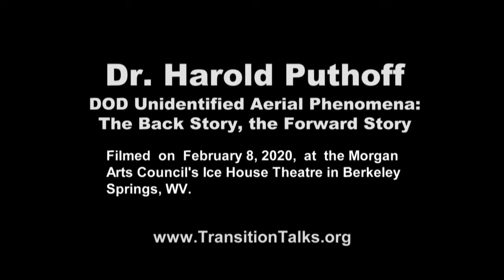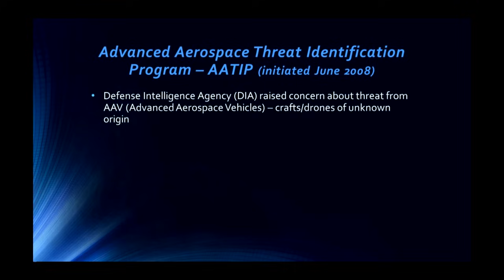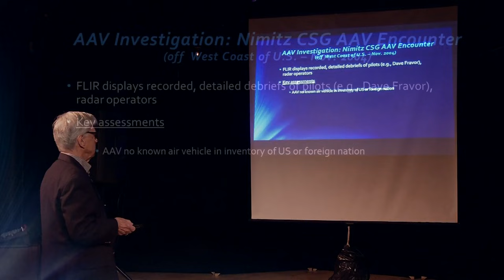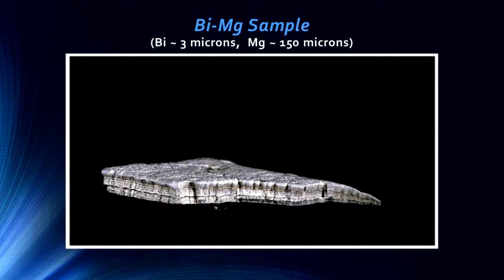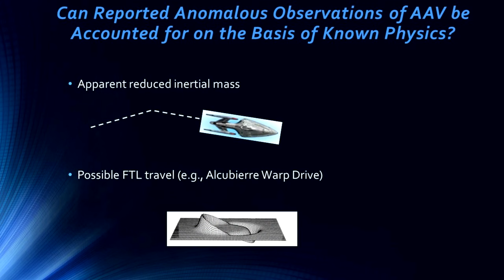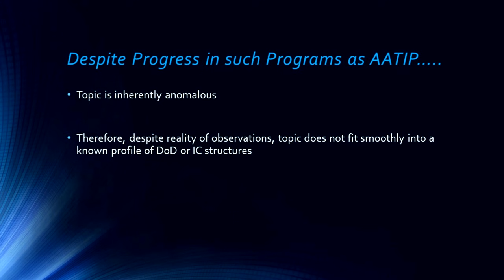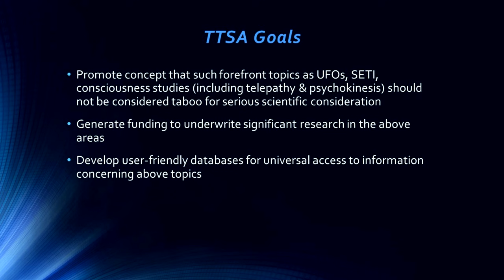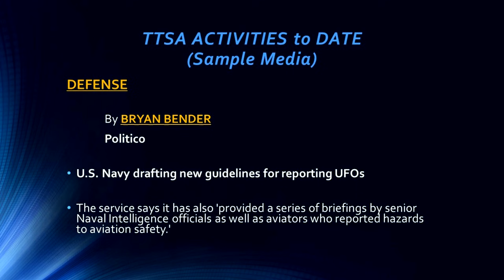Dr. Harold E. Puthoff on Pentagon UFO Program - 2020 Berkeley Springs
“Project Blue Book didn’t continue. It’s just that other UFO programs were set up, with different names, all over the place.” Q&A section
Clinical Medical Acute & Subacute Field Effects on Human Dermal & Neurological Tissues:
29 March 2010 ICOD: 1 December 2009 DIA-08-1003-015  Advanced Space Propulsion Based оп Vacuum (Spacetime Metric) Engineering: